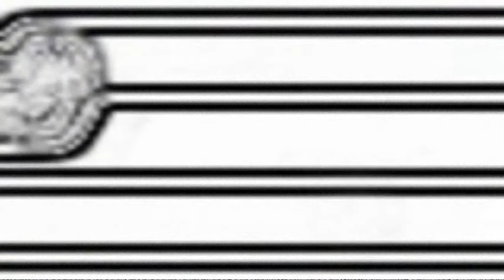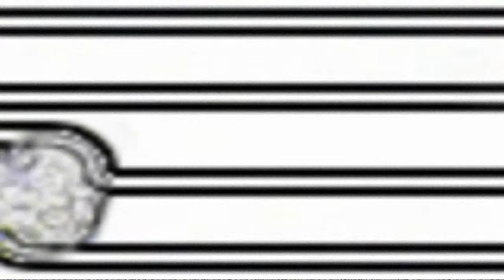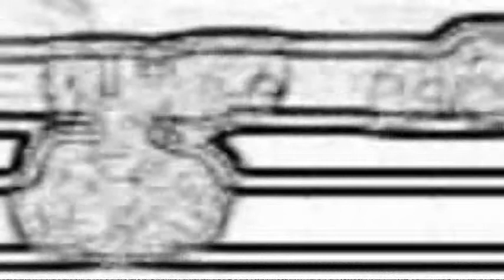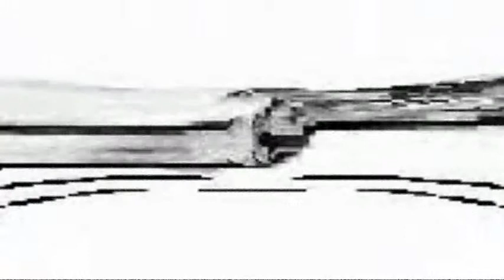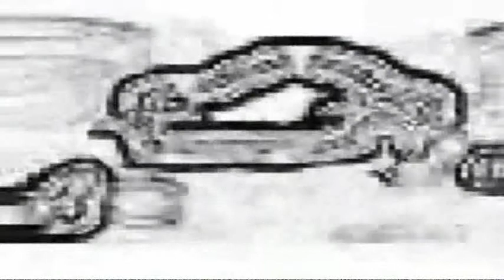Mall of Amellica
"Mall of Amellica" is an experimental/avant-garde animated art film created by Nicholas "Antdirt" Maeder, composing of 11 remixes of the intro to the Mall of America Tycoon (MoAT) computer video game. Each remix is visually harsher, louder, and faster than the last. It was done with Windows Movie Maker; Maeder filled in the entire "displayed effects" box into the MoAT intro video 11 times while amending both its speed and audio volume, just for distortion. The film was created back in June-July 2009 with 13 remixes made over the period, but the first two were cut from the 36 minutes and 48 seconds long final version. Maeder was "Guitarherochristopher" (GHC) at the time, and had created videos before he made his YouTube debut in January 2010. He chiefly stopped using the Guitarherochristopher name after abandoning the GHC channel in December 2010, and in mid-2012, he began preferring "Anders Stereo" a couple months after he started the channel "100StarDB," then a year later he became "Anders Maeder," and after his 18th birthday "C. N. Maeder". "Antdirt" replaced "C. N. Maeder" in August 3, 2014, the same day he announced his debut EP Schwap through the new antdirt.wordpress.com website/blog. This video was never uploaded until December 22, 2013, because he had no power to upload videos longer than 10 minutes at the time. The current length limit for videos uploaded by non-verified users is 15 minutes.

The two remixes cut from "Mall of Amellica" are "Remix -1" (normal, 72 minutes, and quiet) and "Remix 0" (dark, double the speed, 36 minutes, and somewhat louder).

"Remix 1" seems to be widescreen but has watercolor blobs mostly in the white, sometimes out of the white. The black borders have red, green, and blue lights. The audio is noisier than in Remixes -1 and 0, with crowded, degraded ambience. 1 is 18 minutes long.

"Remix 2" is not widescreen, and lets the watercolor blobs, now evolved into digital fungi, fool around with the 4 bordered monochrome lines dividing the white background. The audio's grungier, and 2 is the double the speed of 1.

"Remix 3" goes like a tidal wave. The blobs get a ugly makeover and are magnified and shrunk variously. The lines, still suffering from pollution by the bacterial blobs that create abstract, technologically corrupted architecture, are separated and re-connected repeatedly. Half the length of 2 and amplified.

"Remix 4" is wobbly and dying from sunburn. Monochrome colors are in smaller capacity than ever before. Double the speed and volume of 3.

"Remix 5" incorporates elements of cubism and sees a riot of viral colors colliding with creatures looking like complex mazes. Louder and faster than 4.

"Remix 6" is full of blur and age. Noise doubled, Length halved.

Anything after 6 is more intense than the previous one, and its gets so extreme, "Remix 11" feels like an explosion.

Sharpened and widened with MAGIX Movie Edit in December 2013.

C. N. Maeder was using the name "Guitarherochristopher" (GHC) back in 2010 when he was 14 years old for a channel (created by his dad) with the URL . The channel was a short-lived theater for Maeder' distorted, mostly subliminal, deviations of random already-existing works, but beside from a few videos he never got any success. GHC was an unsuccessful attempt to make himself popular worldwide through the internet and social media, with music, distortion, punk, art, videos, use of already-existing works, elc.. He abandoned the channel in December 2010 as he slowly lost interest in YouTube. He's virtually not involved in anything done to the GHC channel after 2010, despite his awareness that his dad has owned many amatuer-quality channels, including the new GHC.

CNM1